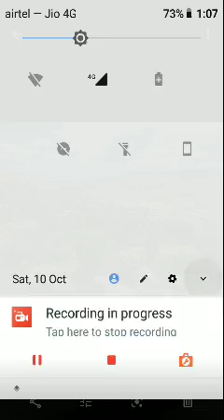17CV73 by Dr. Veeresh M, Environment impact of irrigation